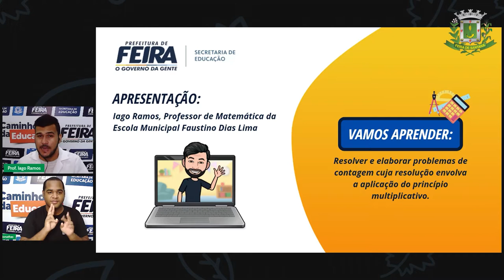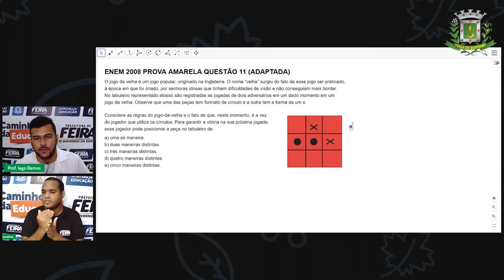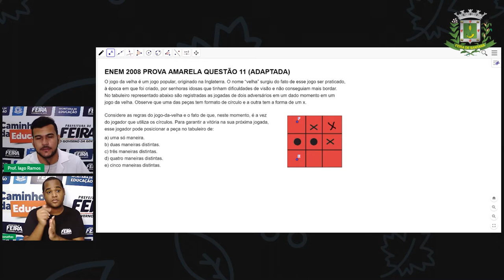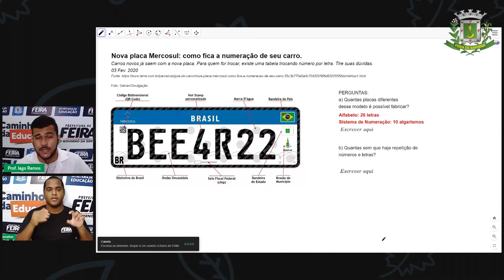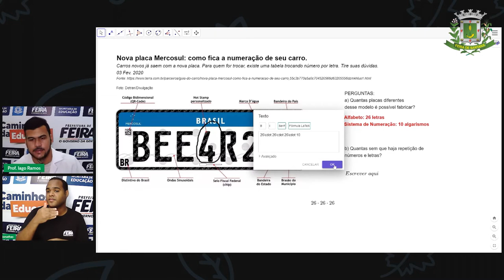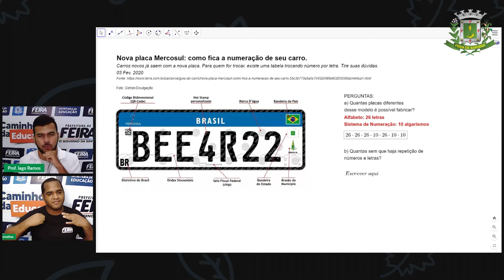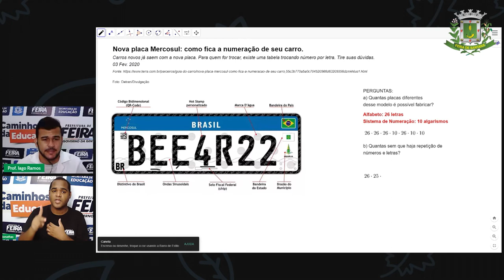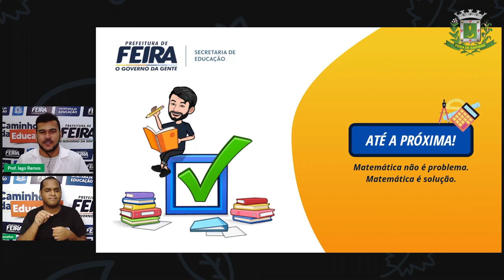8ºANO Aula 19 Prof Iago Ramos Matemática Problemas de Contagem Parte 1